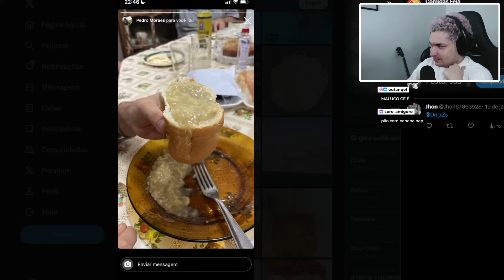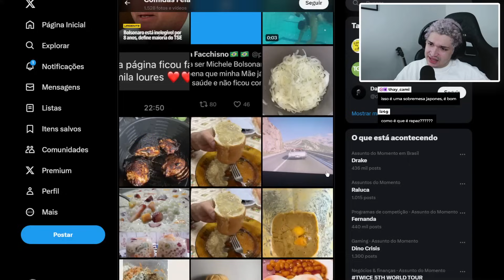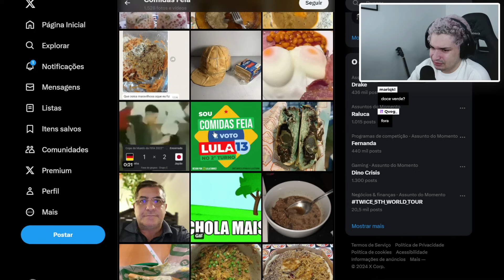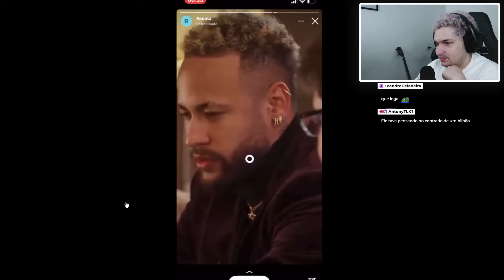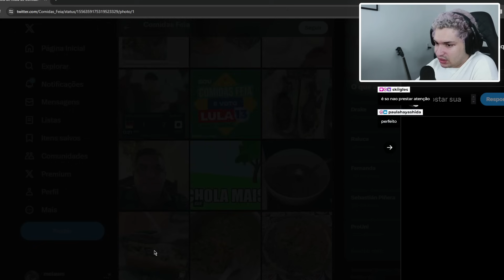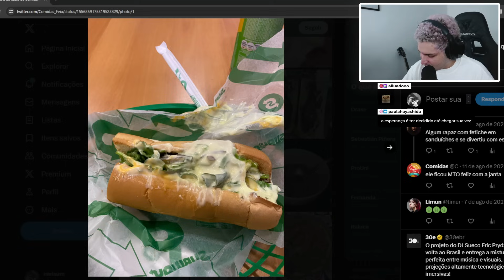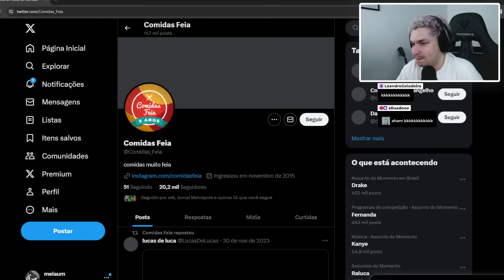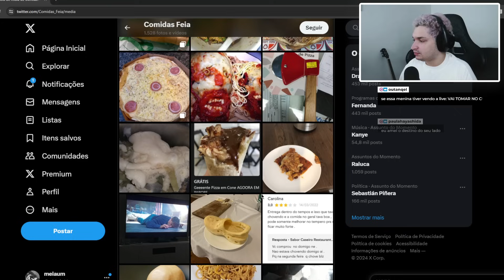COMIDAS FEIA (ft @umildlive )